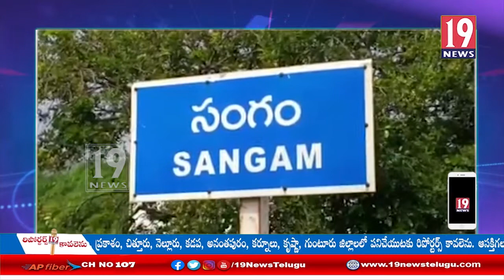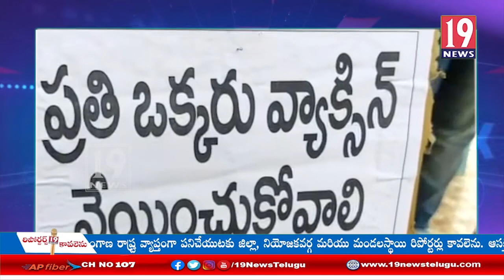సంగం మండల కేంద్రంలో వినూత్నంగా వినాయక చవితి పూజలు - నెల్లూరు జిల్లా